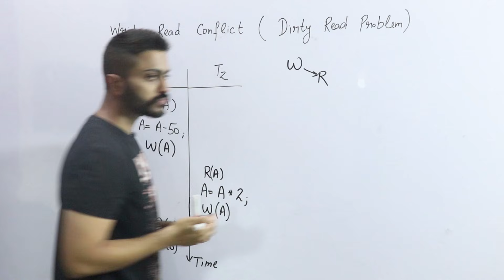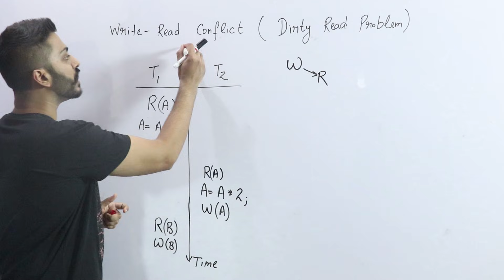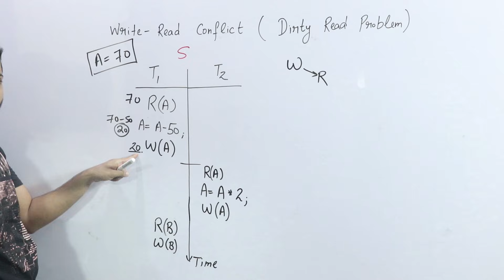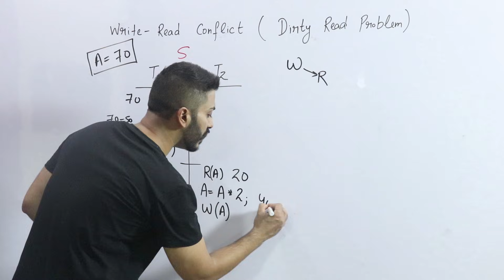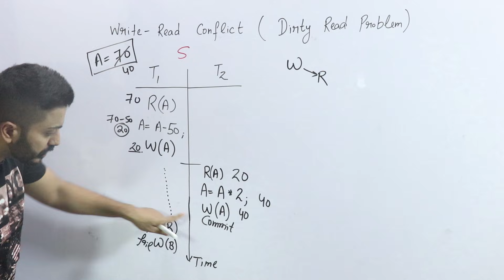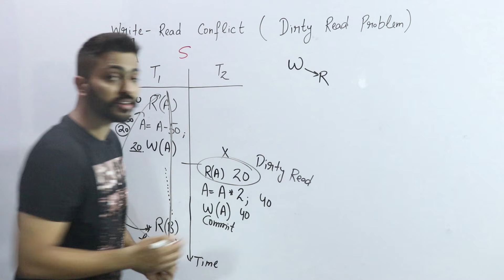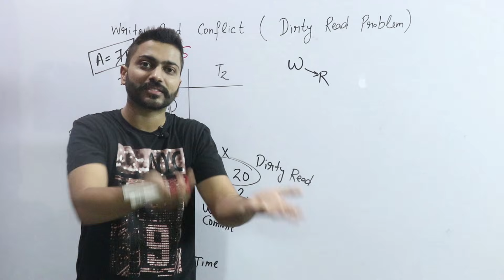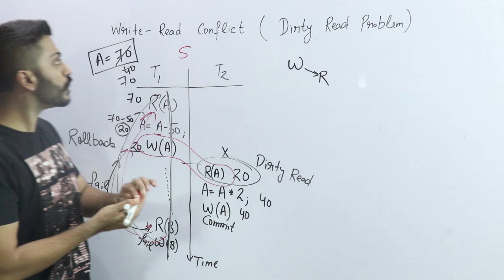Lec-78: Write-Read Conflict or Dirty Read Problem | Database Management System